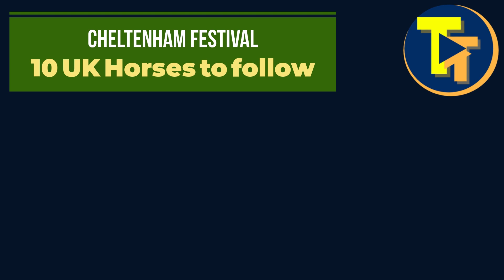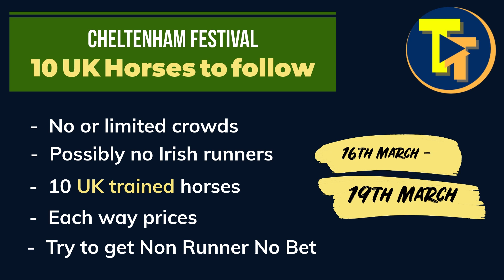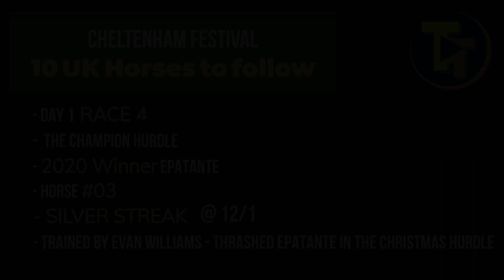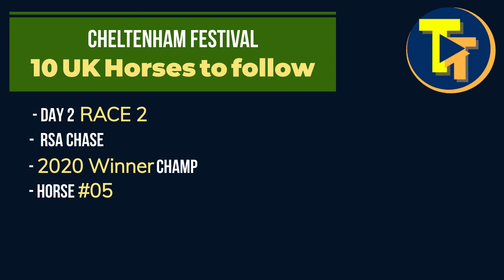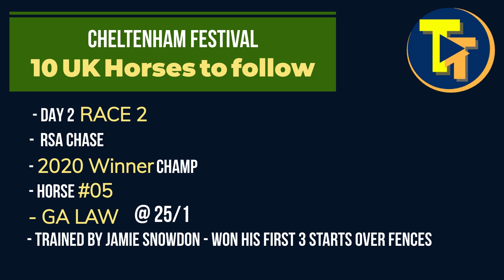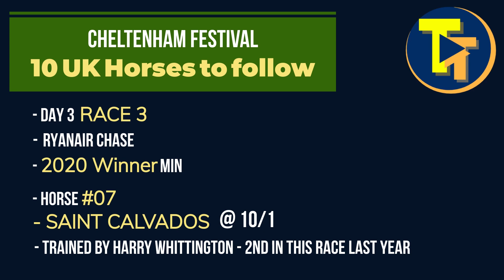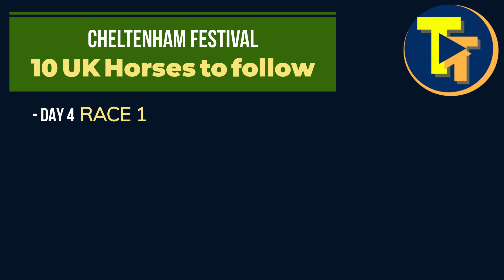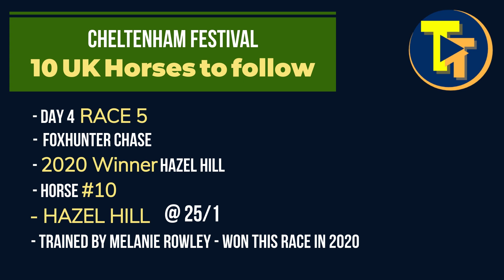🏇 Cheltenham Festival 2021 - Free Horse Racing Tips!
In todays horse racing tips special - we are giving you the best top 10 picks for the 4 days of Cheltenham Festival 2021 action!
Lets show the bookies a lesson with our awesome picked tips.!

0:00 Start
0:45 Cheltenham Festival 2021 Preview
1:50 Cheltenham 2021 Day 1 tips
4:02 Cheltenham 2021 Day 2 tips
6:15 Cheltenham 2021 Day 3 tips
7:30 Cheltenham 2021 Day 4 tips

So there you have it, all the best picks and for the top action across all 4 days of this years horse racing event of the year! Good luck to you all!

Lingfield, haydock, Catterick, Newcastle, Navan, naas, chepstow, royal ascot, Dundalk, Exeter, Kempton, warwick, Cheltenham, plumpton, southwell, Wolverhamton.